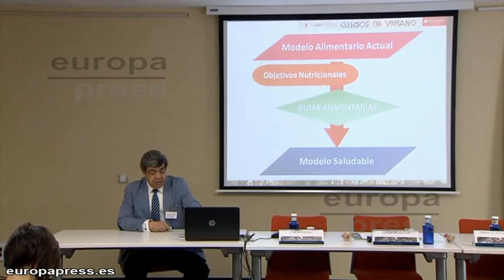Balance energético para una mejor composición corporal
Trabajar en la promoción del balance energético como una herramienta de apoyo para mejorar tanto las pautas de alimentación como la actividad física, ayuda a que la población mantenga unos hábitos de vida saludables.

Ésta es una de las áreas de trabajo tratadas en el Curso de Verano de la Universidad Complutense 'Avances en Nutrición y Salud Pública; a propósito del equilibrio en el balance energético', que se está celebrando hasta el próximo miércoles 22 de julio en San Lorenzo del Escorial.

El balance energético es una herramienta de ayuda para mantener o alcanzar una mejor composición corporal.
Promocionar hábitos de actividad física desde la infancia, adecuar las actividades vinculadas al tiempo libre para evitar el sedentarismo en la medida de lo posible, así como estimular una alimentación agradable y equilibrada son los puntos en los que los expertos indican que es necesario hacer un esfuerzo desde un punto de vista nutricional.